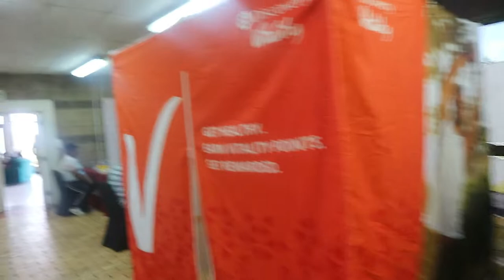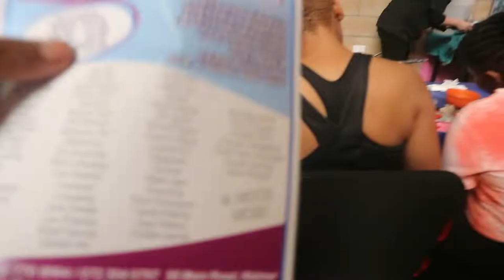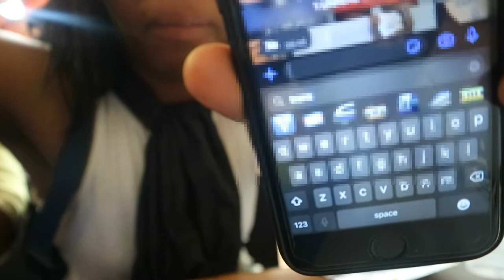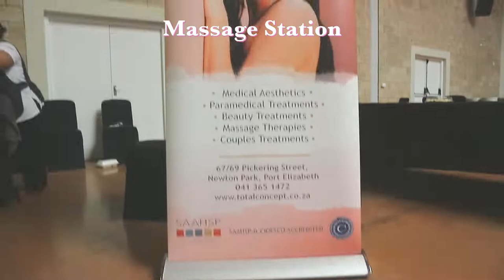VLOG: Wellness Day Vlog // Aerobics, Massages, Color Run & Painting 🤎💕 // Breeya Halom Vlogs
Hey loves 😘

I always read and reply to comments. Your feedback is welcome and valued.

Everything in this video happened at Coega Vulindlela Accommodation and Conference Centre (VACC)

☽Time Stamps☾
 - 00:31 - Starts of the Vlog
 - 07:22 - Middle part of the vlog
 - 14:44 - End of the vlog

FAQ
Nationality: South African
Race : Black
From : Port Alfred, Eastern Cape
Current: Port Elizabeth, Eastern Cape
EQUIPMENT
Camera : Canon m100 mirror camera
Lighting : 18 inch Ring light - Takealot & natural lighting
Mic : Boya Mic
Tripod : Adventures nature

day in the llife fitness vlog,vlog | spend the day with me | day in the life of a fitness coach,fitness vlog | day in my life, workout routine, what i eat wellness,wellness  vlog,healthy habits wellness,wellness vlog,healthy habits studio vlog glass painting,painting skateboard vlog,dry' naked body painting in *detail* vlog how to create reference for oil painting - art vlog - developing new ideas,how to create reference for oil painting - art vlog - finding new ideas,how to create reference photos for oil painting - inspiring art vlog the color run,color run,the color run vlog the color run,color run,the color run vlog the color run,color run,the color run vlog aerobics workout,cardio  aerobics,aerobics workout for weight loss alphabet aerobics,aerobics workout for weight loss,aerobics in the style of the 80s are you ok ok aerobics,how to do belly aerobics,how to sell discord servers aerobics are you ok ok aerobics,how to do belly aerobics,how to sell discord servers aerobics are you ok ok aerobics,how to do belly aerobics,how to sell discord servers aerobics massage,spend the day with me,surprising my boyfriend hot erotic massage vlog,girls breast massage +18 vlog,massage parlour spa vlog india how to massage newborn baby mucho vlog gay pride,pride 2022,tel-aviv gay pride 2022 live stream sf gay pride parade 2022,gay pride amsterdam 2022,athens gay pride 2022 revolution,virgin active gym tour,virgin active south africa virgin active enrica albera,lezioni virgin active,virgin active enrica herbalife,herbalife nutrition,lose weight herbal life 6969 review,herbal life all workout videos,herbal life beginer warmup how to add jotform for herbal life,how to set a landing page jotform herbal life,how to add wellness survey to herbal life storefron momentum,momentumza,influential entrepreneurs team momentum insurance,momentum health insurance for students,momentum creative ad goodbye great tvc insurance port elizabeth,south africa,nelson mandela bay humewood port elizabeth vlog coega village, coega vulindlela vlog vlogtober,vlogtober day 1 vlogtober 2022 day 27 from scratch overview no spoilers,vlogtober 2022 day 6 fold with me and chit chat,vlogtober 2022 day 6 fold with me and chit chat can you be spirtual and celebrate halloween will i ever make it there? vlogtober 2022,will i ever make it there? large family vlogtober 2022,will i ever make it there? vlogtober 2022 large family vlog south africa netball vlog 2022 south africa,vlog 2022 new year,cape town vlog 2022 , nelson madela pride 2022, nelson mandela gay pride 2022, port elizabeth gay pride ,